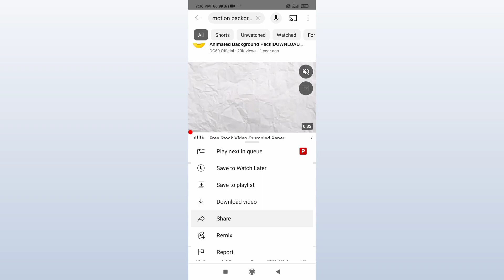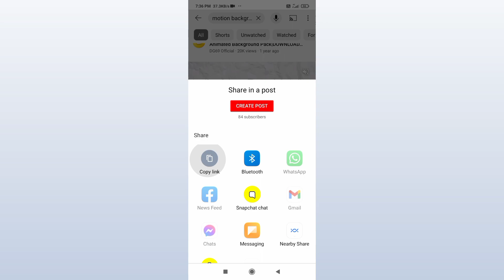Free Motion Background Like @Algrow | Algrow Animation Background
Download motion background :-

motion background video
motion background no copyright
algrow video background
algrow 1lakh background free
algrow jaisa motion background
algrow video editing animation Video
algrow video animation Background
algrow Animation background
mrgro jaisa animation Video Background
algrow
TechLaksh
tech Laksh

©Cool tech 24,
Release on 7, July